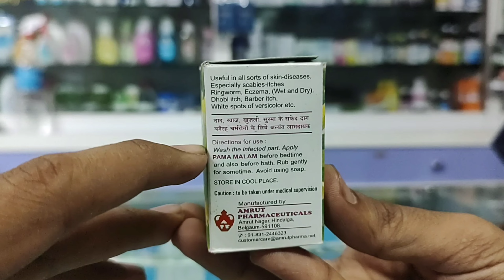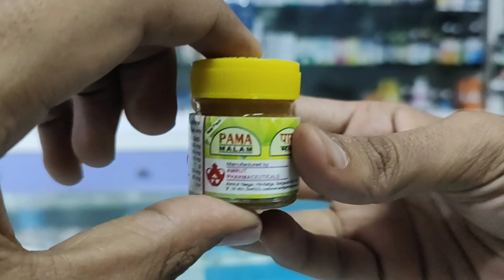Pama Malam l Price,Uses in Hindi l Side effects l How to Use l